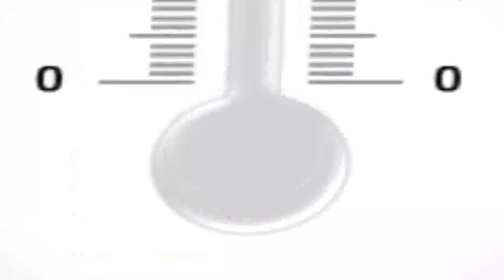Coach Otto Addo, your Black Stars must win big against Madagascar - Fire For Fire (1-6-22)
2023 AFCON Qualifiers: Coach Otto Addo, your Black Stars must win big against Madagascar - Fire For Fire on Adom TV (1-6-22)